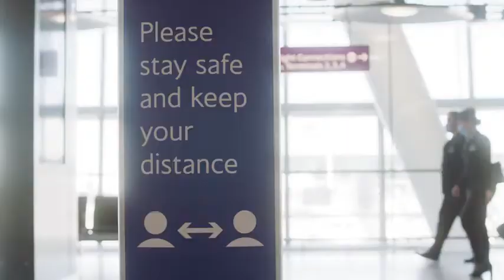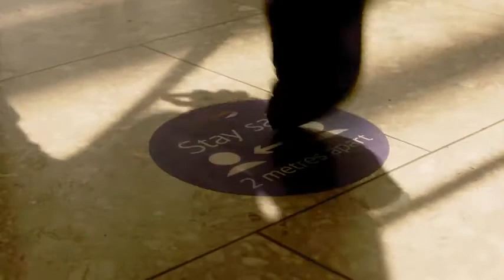British airways preparing to welcome it's customers again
British airways